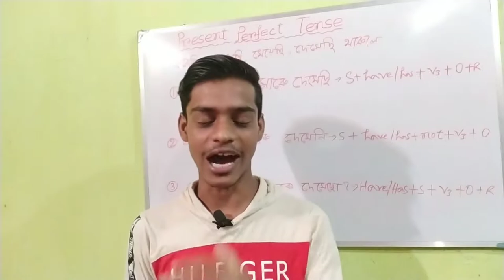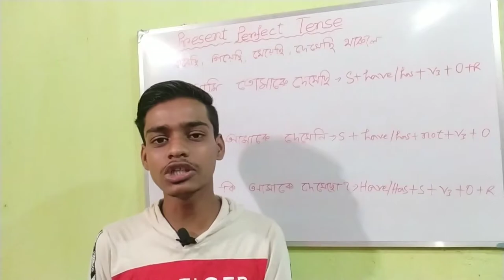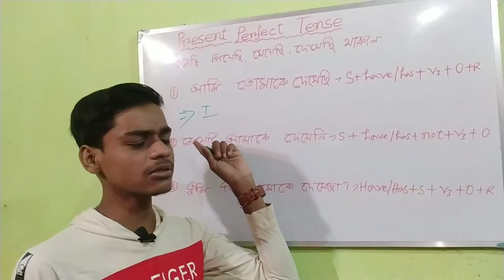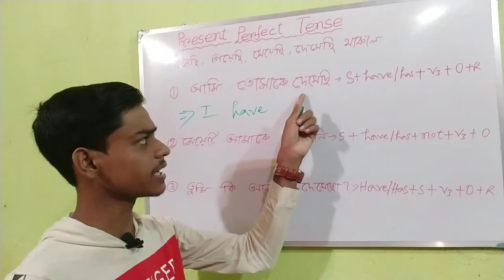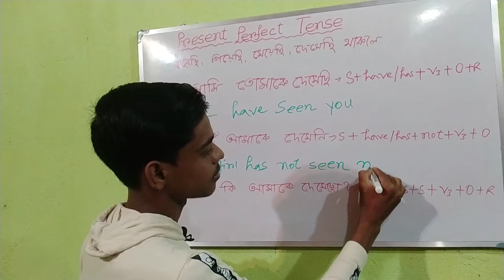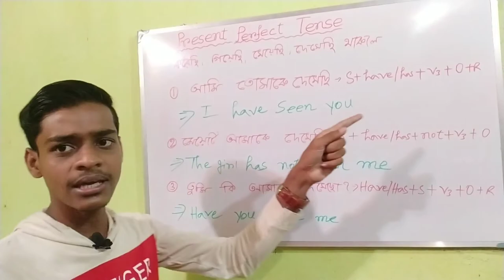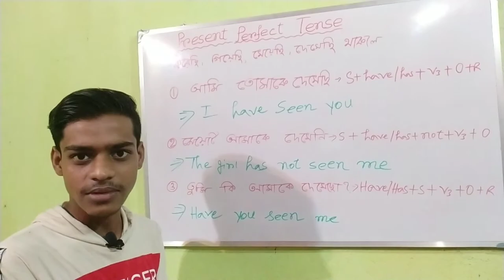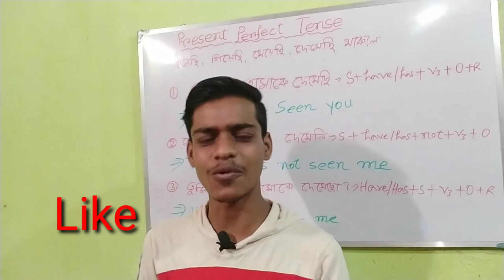Tense- 3// Present Perfect Tense In Bengali// Have ,Has +V3// খুব সহজ ক্লাস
Welcome to all of you. This is MRG English.. I hope this video will be very helpful for you . Watch again and again to understand properly..

In this Class, I will explain Present Perfect Tense properly . I will be teaching how to make affirmative sentences, negative sentence and Interrogative sentence through Present perfect Tense. In this tense , we generally have to use have, has and v3 . However, watch the video till the end .

 2.Correct use of "Would" In English Grammar//

3.Subject, Verb, Object & Rest in a Sentence//